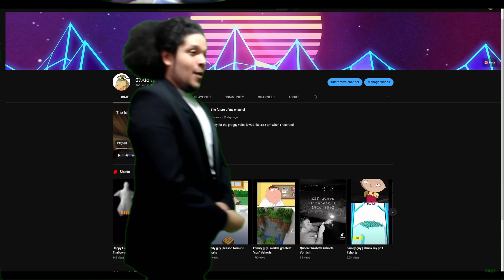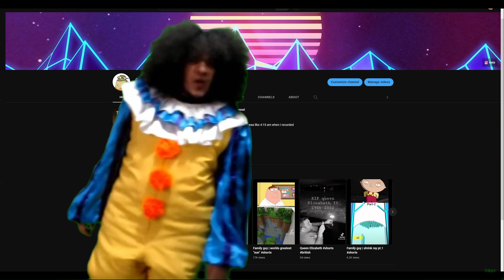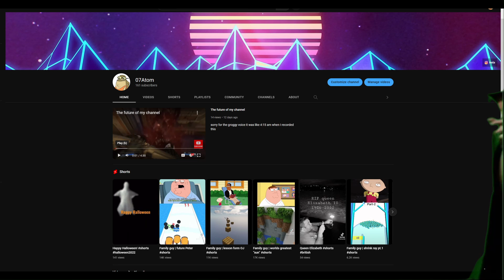Subscribe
(Thank you to sir pelo for making these green screen skits!)